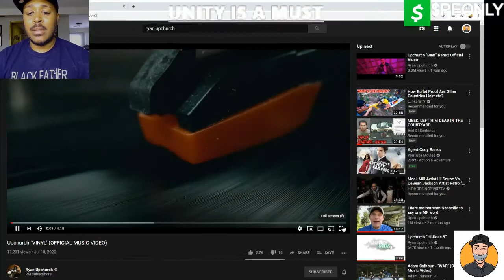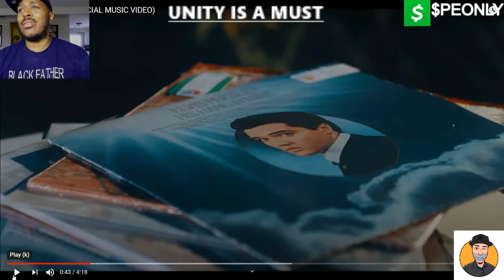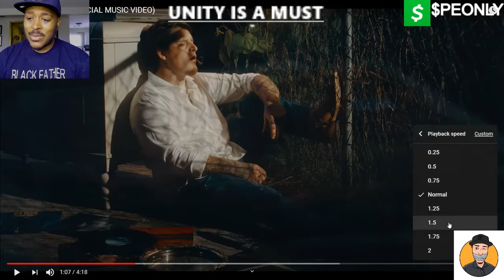Who said white boys had no "SOUL?" Ryan Upchurch Vinyl Reaction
Always remember we aer stronger as 1!